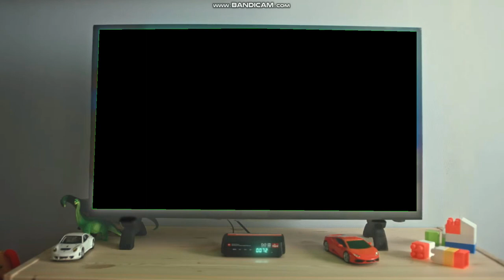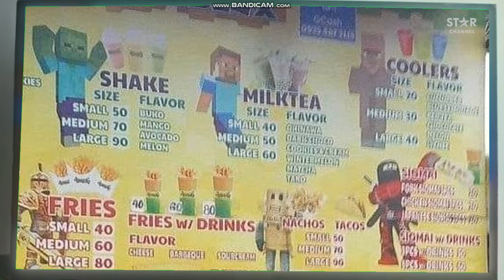TEASER | THE LOONEY CREW’S CHRISTMAS SPECIAL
Song :
1. Sumpa Mo
2. Shopee 9.9 Super Shopping Day (2023)
3. Disney Junior [USA] Wake Up Song (Part 2)
4. Shut up and Dance with Me
5. Nik Makino - Moon
6. Lupang Hinirang (GMA Network Version0
7. Hoàng Thuỳ Linh - See Tình
8. Down Like That
9. When Can I See You Again? (From "Wreck-It Ralph"/Soundtrack Version)
10. Hips Dont Lie with Bugs Bunny & Lola Bunny

More My Own Animation Videos is Coming Soon

I Create by Power Point for My Own Test Animation.

Create own FANMADE By: Disney Channel Pampanga